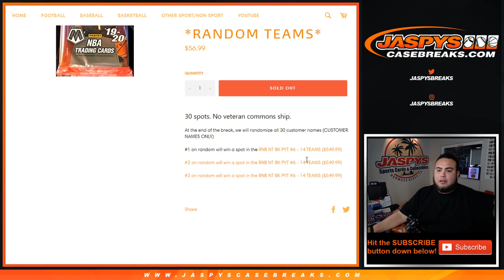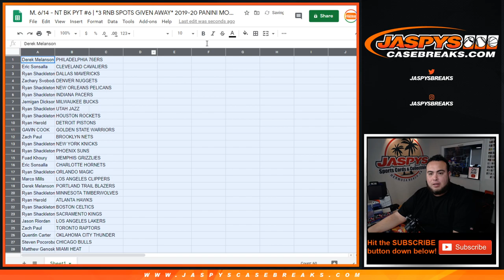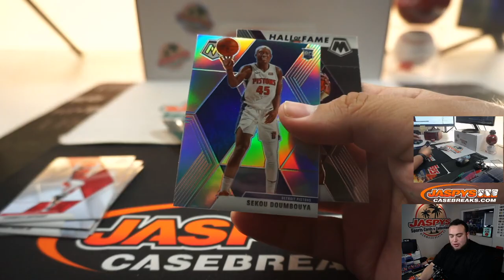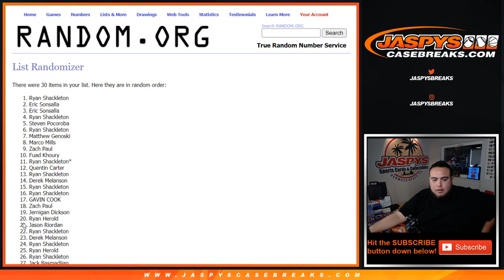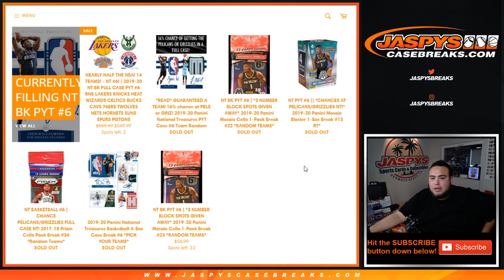M. 6/14 - NT BK PYT #6 | *3 RNB SPOTS GIVEN AWAY* 2019-20 PANINI MOSAIC CELLO 1-PACK BREAK #22 *RT*